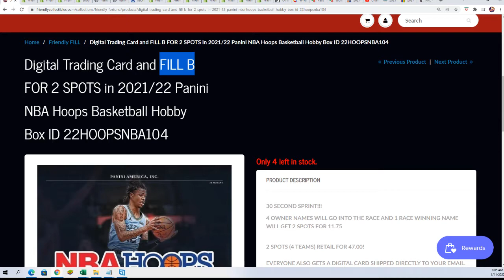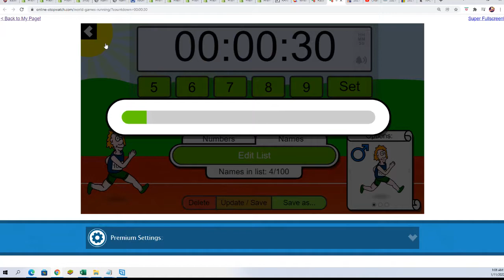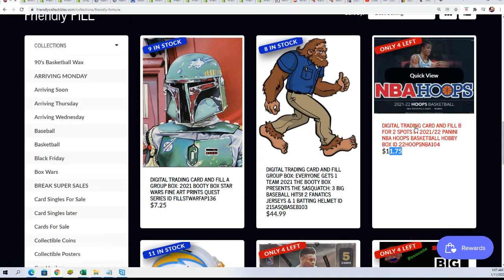202122 Panini NBA Hoops Basketball FILLER ID 22HOOPSNBA104